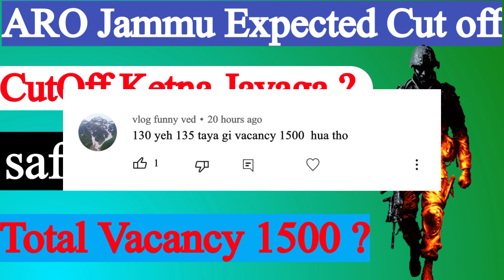ARO Jammu 15 Jan 2023 CutOff | Total Vacancy 1500 ? | Safe score kya rahega 🔥| Problem solved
ARO Jammu  15 Jan 2023 CutOff |  Total Vacancy ? | Safe score kya rahega 🔥

ARO Jammu  15 Jan 2023 CutOff  || Agniveer Army Exam Safe Score 🔥

Your Questions
1. Aro Srinagar Total vacancy indian army
2. Aro jammu expected cutoff
3. Indian army jammu expected cutoff and total vacancy
4. Indian army new recruitment 2023
5. Indian Army Jammu new vacancy
6. Indian Army Admit Card Download kaise karen
7. Aro Jammu Admit Card Download date
8. ARO Jammu Admit Card Download
9. Aro jammu admit card dates out
10. Aro Jammu Admit Card Download kha milega
11. Aro Jammu Total Vacancy 2022
12. Aro Jammu Exam date And Result